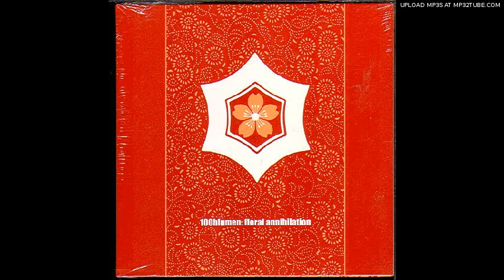100blumen - No Gods No Masters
100blumen - No Gods No Masters - Floral Annihilation